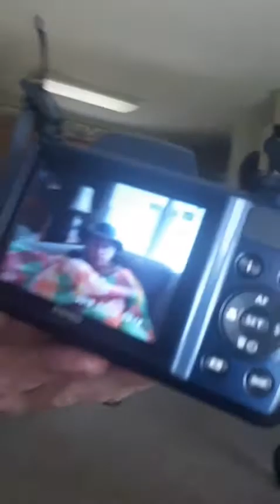THE RETURN OF CRAZY GRANDMA #2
WHAT THE SHOES AND CHASING BABY KILEY